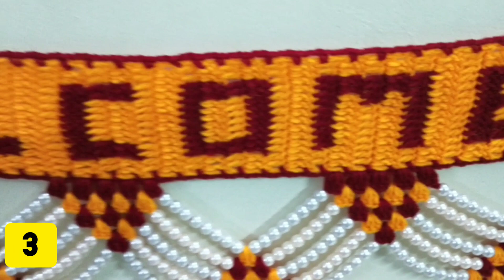6 Different Toran Designs 🔥 Moti Toran Design🔥 WELCOME & SWASTIK Designs 🔥 Crochet Craft 🔥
BEST BUYING PRODUCTS FOR WOOLEN TORAN/CRAFT/THALPOSE/WALL HANGINGS
1. Golden Moti
2. Pom Pom Maker Type 1
Type 2
3. Crocheting needles
4. Off White Moti
5. White Moti
6.Crocheting Tool Kit
7. Golden Bells
8. Multicolor Metal Bells
9. Yarn with different colors
Dark Cream
Light Pink
10. Glue Gun
11. Glue Sticks

Musician: @iksonmusic